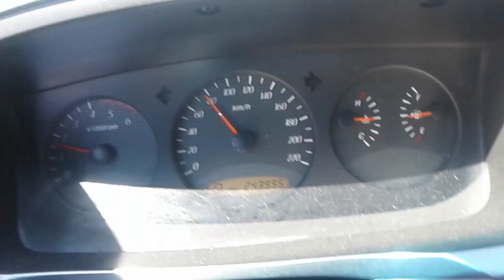Ssangyong Kyron – IEMS Yakıt Tasarrufu Cihazı® Derya Usta S Hız Denemesi, inceleme, Test Sürüşü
Montaj • ve • Test Sürüşü • Ssangyong • Kyron •

Yakıt Tasarruf Cihazı Derya Usta•
Yakıt Tasarruf Cihazı Hidrojen•
için araç hangi devirde kullanılmalı•
otomatik park•